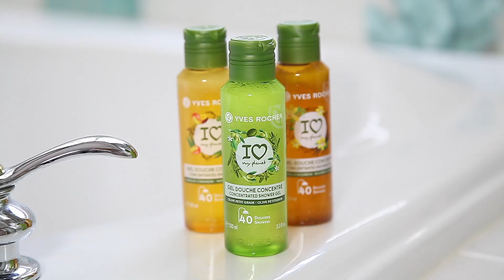Scopri una doccia eco-sostenibile con il nuovo Gel Doccia Concentrato - Makeup Delight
Giuliana - Makeup Delight è una donna e mamma appassionata di cosmetica sempre più sensibile all'impatto ambientale che i propri prodotti beauty hanno sul nostro Pianeta. Scegliere i propri rituali di bellezza in armonia con l'ambiente è ormai imprescindibile per lei, un impegno come donna e come mamma.